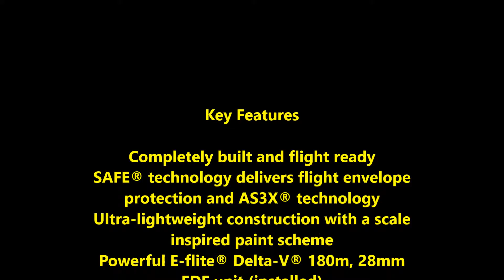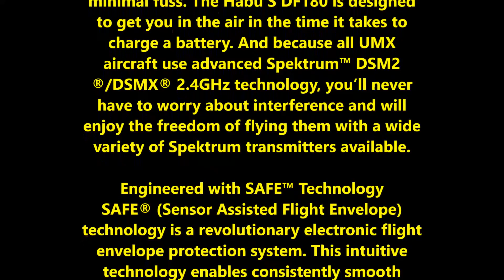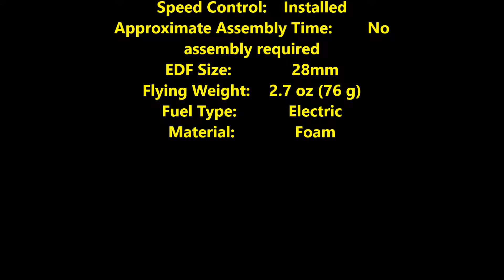UMX™ Habu S 180 DF BNF with SAFE® Technology